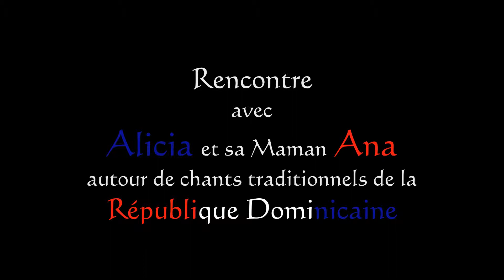"Letra 'Esta vida''" Chant de République Dominicaine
Chant du monde présenté

A l'école pédagogique d'art musical
"Un, Deux, Trois, Musiques..."
Nicole Coppey
Pédagogue musicale et artiste